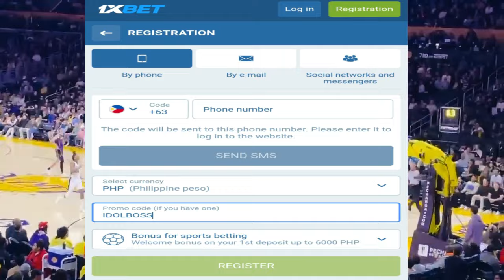VALANCIUNAS to LAKERS 3 TEAM TRADE PROPOSAL INILABAS | Kaya PALA AYAW BITAWAN ng GSW si PODZIEMSKI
Halina't talakayin natin ngayon ang Golden State Warriors.